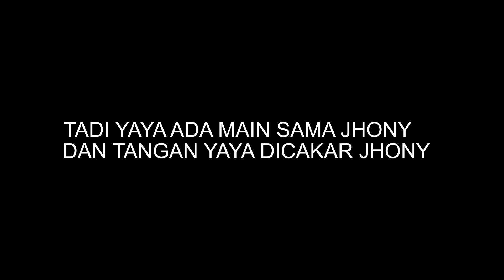Challenge Pakai Sepatu Dengan Mata Ditutup😱 Challenge Yang Salah😬😬😬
Follow juga instagram kami yaa💃🏃‍♀️👑🌻